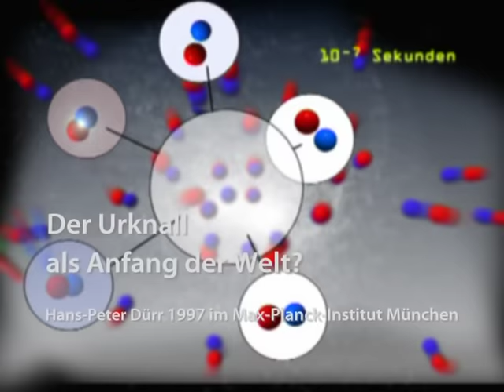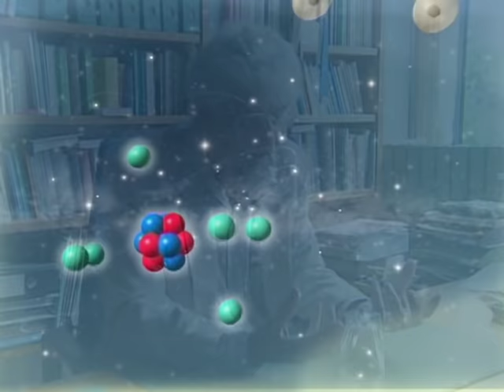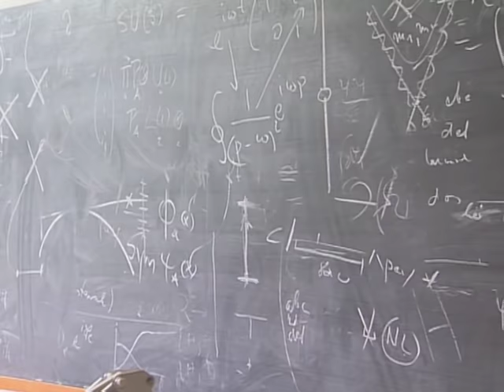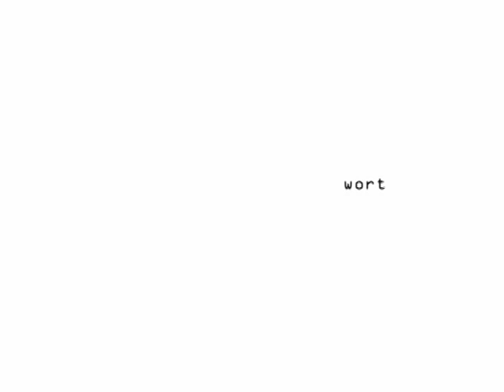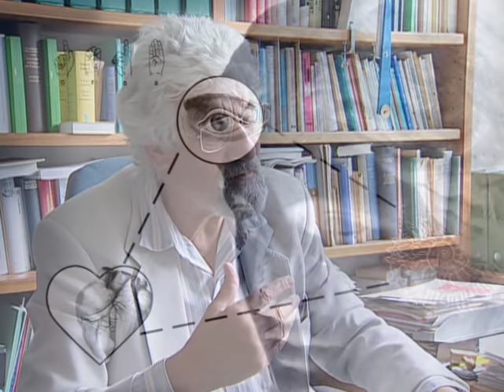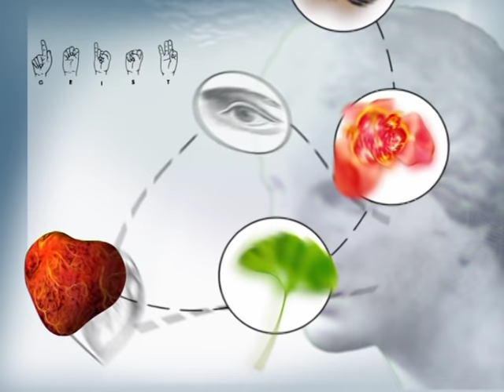Hans-Peter Dürr: Das Geistige ist die treibende Kraft.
Prof. Dr. Hans-Peter Dürr im Interview an seinem Arbeitsplatz im Münchner Max-Planck-Institut im Sommer 1997.

00:00 Intro
00:14 Quantenphysik als holistische Physik
03:14 Der Urknall als Anfang der Welt?
04:14 Wie funktionieren eigentlich die Naturgesetze?
10:04 Die Frage nach der Entstehung des Lebens
14:33 Eine Evolution nach festem Plan?
20:09 Geist kann zu Materie werden
22:30 Das Fischernetz als Bild für das Vorgehen der Wissenschaft
28:43 Materie kann nicht mehr zu Geist werden
31:53 Als geistige Wesen verschwinden wir eigentlich nicht

Animationen: Cordula Hesselbarth

Hans-Peter Dürr (geb. am 7. Oktober 1929 in Stuttgart) war Physiker. Bis Herbst 1997 war er Direktor am Max-Planck-Institut für Physik (Werner-Heisenberg-Institut) in München.

Dürr promovierte 1956 bei Edward Teller und war von 1958 bis 1976 Mitarbeiter von Werner Heisenberg, der einen großen Einfluss auf ihn ausübte. Er war sein engster Mitarbeiter bzgl. Heisenbergs Projekt eines Versuchs der Eruierung einer vereinheitlichten Feldtheorie der Elementarteilchen. 1969 habilitierte er sich an der Universität München als in Kernphysik, Elementarteilchenphysik und Gravitation forschender Wissenschaftler. Danach wurde er zunächst außerplanmäßiger Professor an der Universität München, 1978 dann Nachfolger von Werner Heisenberg als geschäftsführender Direktor des Max-Planck-Instituts für Physik und Astrophysik des Werner-Heisenberg-Instituts für Physik. Diese Funktion übte er bis 1980 sowie nochmals von 1987 bis 1992 aus. Später widmete er sich zunehmend angrenzenden Randthemen seiner eigentlichen Kernfachgebiete, darunter erkenntnistheoretischen und gesellschaftspolitischen Fragestellungen.

Er gründete 1987 in Starnberg die Initiative Global Challenges Network, eine Organisation, die ein Netz aus Projekten und Gruppen knüpft, die konstruktiv und gemeinsam „an der Bewältigung der Probleme arbeiten, die uns und damit unsere natürliche Umwelt bedrohen". Im gleichen Jahr wurde er „in Anerkennung seiner fundierten Kritik der Strategischen Verteidigungsinitiative und seiner Arbeit, hochentwickelte Technologien für friedliche Zwecke nutzbar zu machen" mit dem Right Livelihood Award ausgezeichnet.

Außerdem erhielt die wissenschafts- und forschungskritische internationale Gruppe Pugwash, der er angehört, im Jahr 1995 den Friedensnobelpreis.

Er war Mitglied des Club of Rome und Mitglied des Ehren-Kurats der Internationalen Münchner Friedenskonferenz.

Im Jahr 2004 wurde ihm das Große Bundesverdienstkreuz verliehen.

2005 verfasste Dürr zusammen mit Daniel Dahm und Rudolf zur Lippe die Potsdamer Denkschrift und das Potsdamer Manifest, welches von einer großen Zahl von Wissenschaftlern aus der ganzen Welt unterzeichnet wurde, u. a. von über 20 Trägern des Right Livelihood Award.

2007 beschloss der Münchner Stadtrat, Hans-Peter Dürr -- in Anerkennung seiner hohen Verdienste um die Stadt München -- das Ehrenbürgerrecht zu verleihen. Zudem trat er im Frühjahr 2007 auf Anfrage von Jakob von Uexküll als Ratsmitglied dem World Future Council bei.

Hans-Peter Dürr starb am 18. Mai 2014.